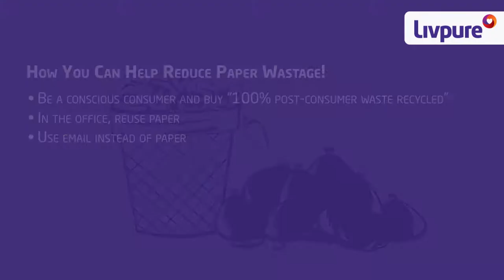Shocking Facts about paper wastage you never knew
Paper wastage is never taken seriously! But what if we tell you that 17 trees can be saved by recycling one tonne of paper? Know many such unbelievable facts about paper wastage.